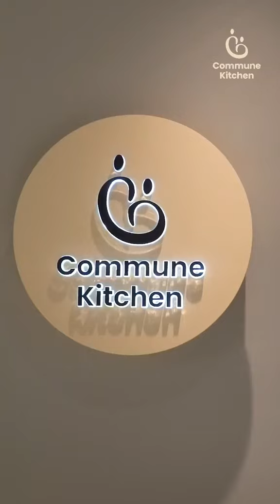Easy recipe using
Try this recipe at home using @efappliances

Full credits to @communekitchen